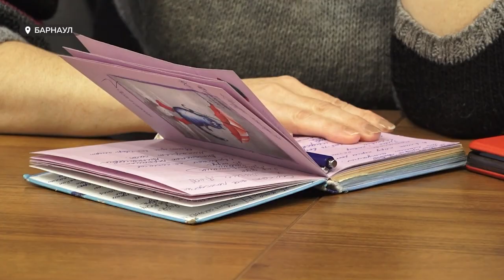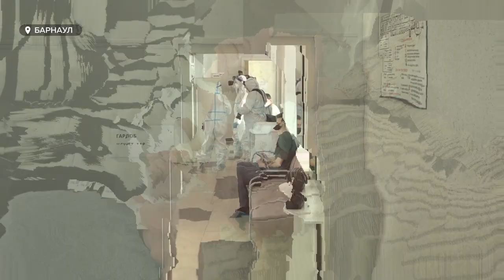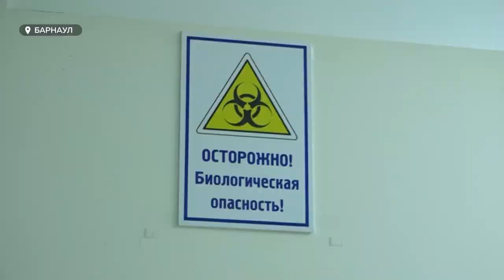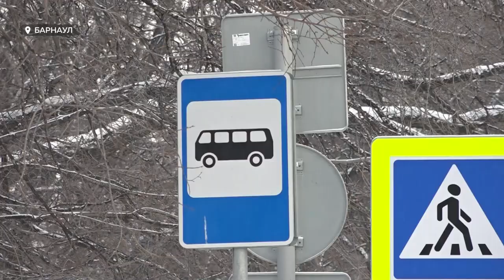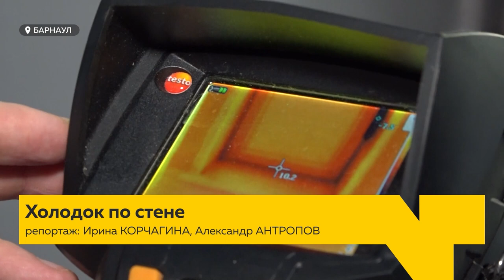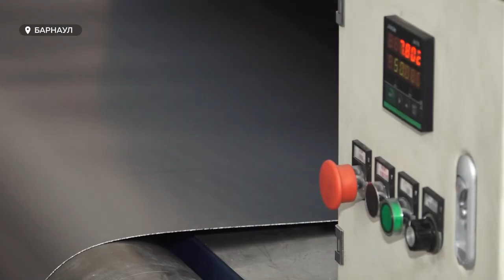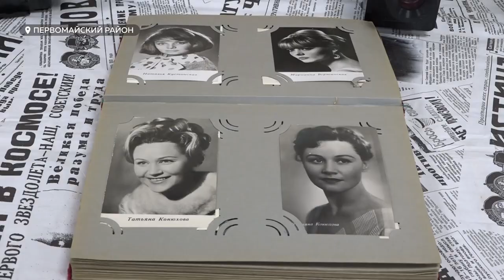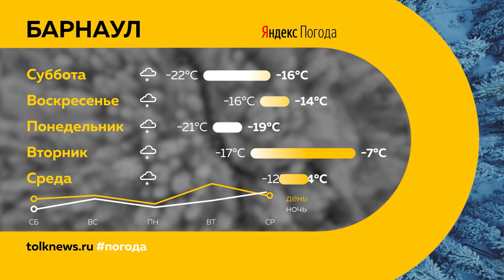«День с Толком». 09.12.2022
Смотрите в выпуске:
- Столб дыма, вой сирен. Недоброе утро, испугавшее жителей. В Барнауле загорелся шинный завод
- «Пришел всерьез»: в Алтайском крае фиксируют заболевших свиным гриппом. Так ли страшна зараза?
- Домам — несколько лет, а в квартирах ходят в обуви: как барнаульцы мерзнут в квартирах? и как можно изменить такой температурный режим?

00:00 Анонс
00:57 Пожар на Шинном заводе
02:52 Полпред в Барнауле
03:34 Свиной грипп
06:30 Увольнение депутатов
07:15 Водитель маршрутки
10:59 Замерзшие дома
14:21 Графитовая фольга на заводе АТИ
17:25 Кинотеатр Первомайского района
20:03 Прогноз погоды